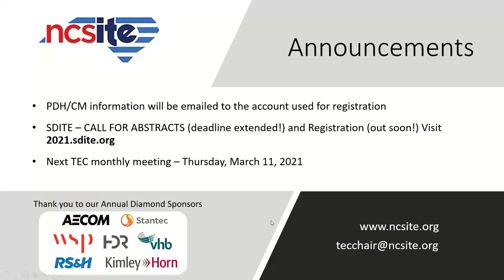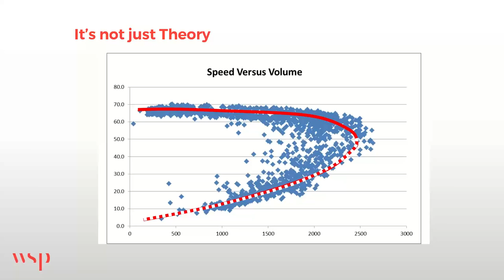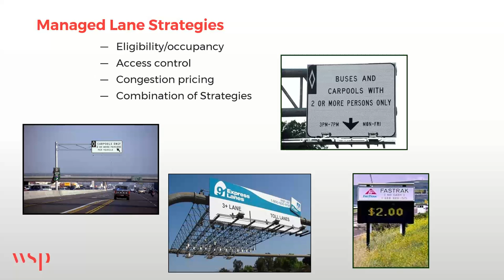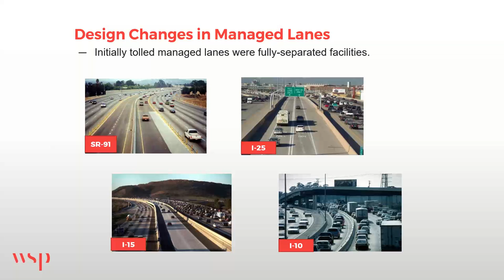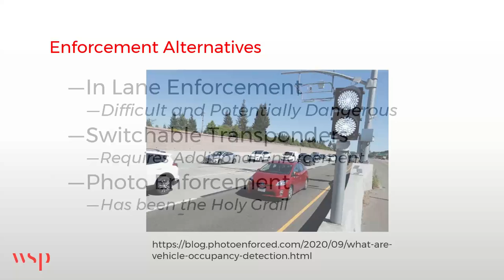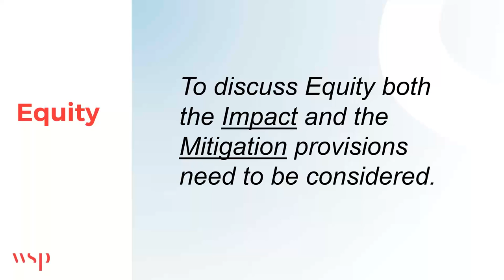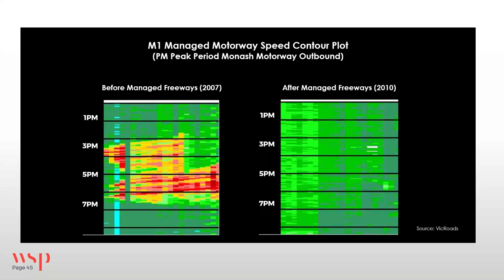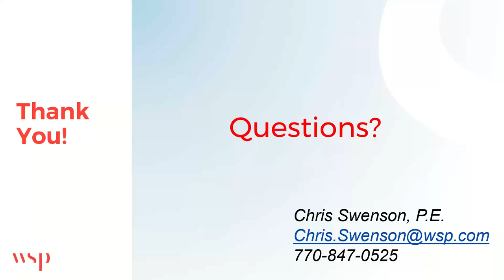NCSITE Forward to the Future - Controlling Congestion with Managed Lanes and Managed Facilities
Speaker: Chris Swenson, PE (WSP USA, Inc.)

The objective of the presentation is to familiarize participants with the factors involved in freeway congestion and flow breakdown, as well as describing possible solutions. It will include discussion of the benefits and techniques for managing both individual lanes and for managing an entire expressway facility. The causes of flow breakdown on freeways will be specifically discussed, and the interrelationship of traffic density and freeway geometry will be discussed. Techniques to manage traffic density during periods of peak demand will be explained. At the conclusion of the presentation, participants should understand how the density of traffic impacts congestion and ways to mitigate that impact.